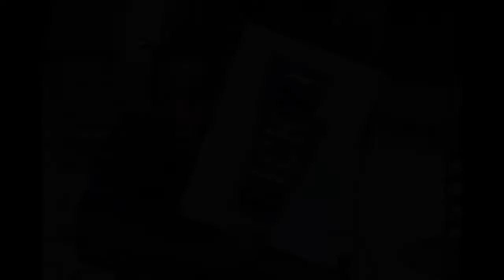RICKY HARRIS TRIBUTE